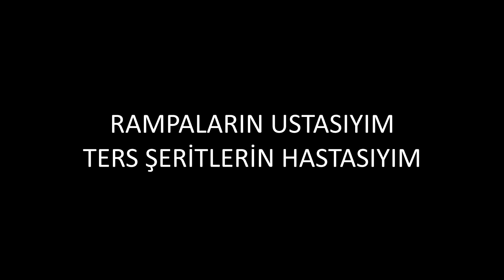[VIOFO] Eh! Yuh Artık - 1